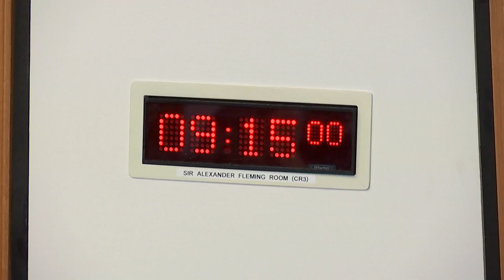Health, Social Care and Sport Committee - 25 June 2024